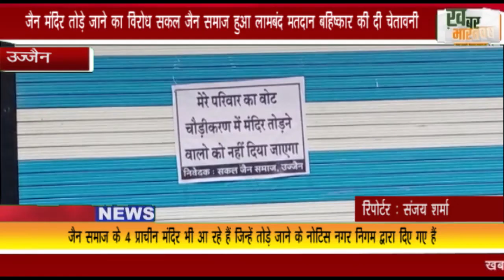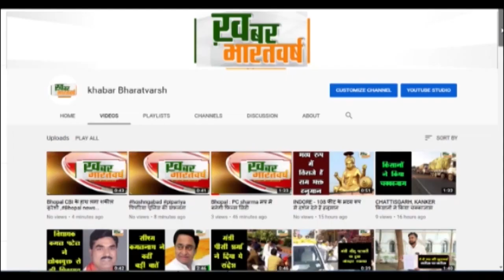उज्जैन : जैन मंदिर तोड़े जाने का विरोध सकल जैन समाज हुआ लामबंद मतदान बहिष्कार की दी चेतावनी